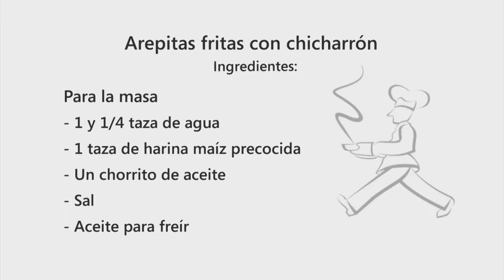Receta. Arepa con Chicharron